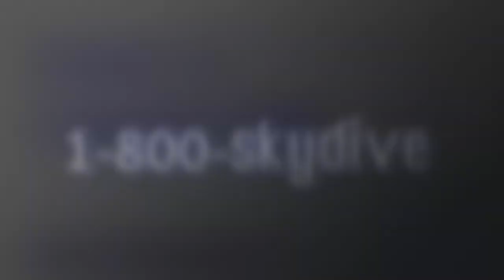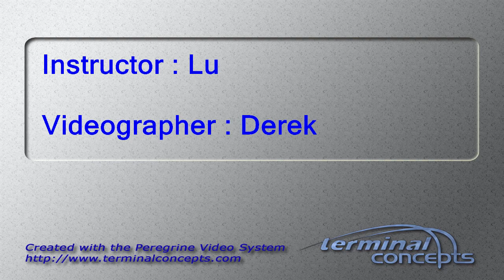Mingming Xia's Tandem skydive!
Mingming Xia's tandem skydive on Thursday, May 24, 2018 with Lu at Skydive Indianapolis.  Located in Frankfort, IN, Skydive Indianapolis is THE place for tandem, AFF and experienced skydivers.  Come out and Skydive Indiana, Skydive Kentucky, and Skydive Ohio!